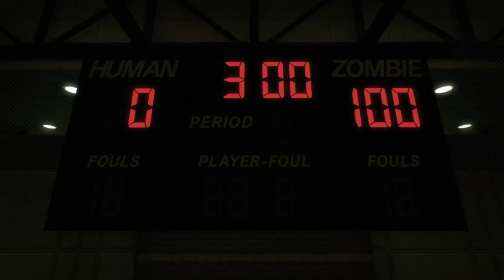Welcome, to Zombie High! | Lollipop Chainsaw | The High School Playthrough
Playing through the second chapter of Lollipop Chainsaw!